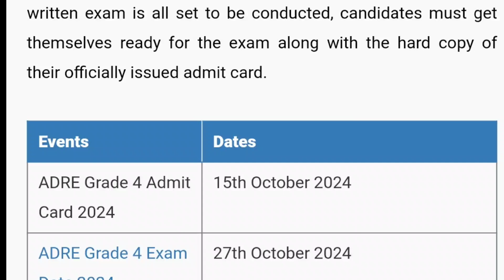ADRE 2024 Admit Card Released | ADRE 2024 Admit Card by MDE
Is video me ham aapko ADRE Admit Card released 2024 ki details dene waale hai.